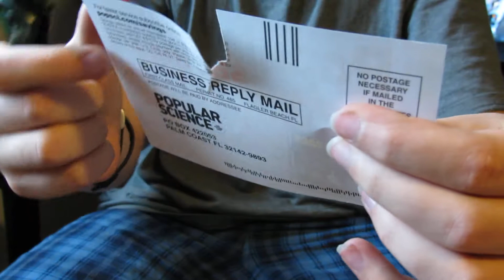How sharp my knife is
This shows how sharp my spring-assisted knife is.